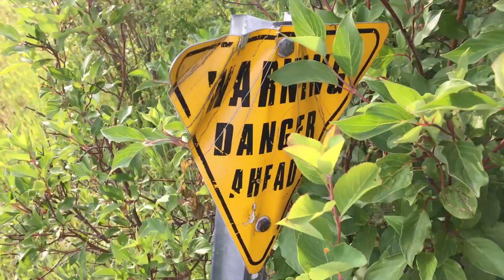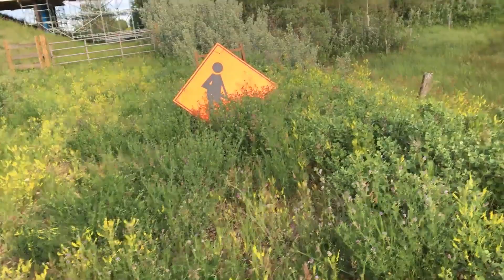Ultimate Game Of Infection | BergAdventures #3 (Part 1)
*If You Read This Then Your Awesome*